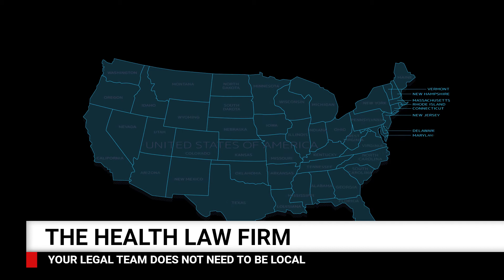Mental Health Professionals: Complaints, Licensing Cases, and Investigations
Video Transcription:

The healthcare industry is the most highly regulated business in the U.S.

Understanding the confusing array of Federal and State laws, regulations, and agency guidelines, can take time away from your primary job, which is practicing medicine.

And if that's not enough, some of these rules, regulations, and guidelines change constantly!

You would need to abandon your practice and become a full-time student to stay on top of it all.

Thankfully The Health Law Firm can do that for you, helping you steer clear of economic or criminal consequences when it comes to any transaction involving a medical-related business.

The Health Law Firm's Board Certified attorneys will research your legal issue and prepare a formal legal opinion letter.

A legal opinion letter is a formal expression of the advice given to a client based on an attorneys knowledge and expertise in a certain area.

And according to managing partner George Indest, it requires a detailed and well-reasoned legal analysis of any proposed transaction or business venture. It also states exactly why the lawyer considers it to be a safe, legal deal or one that risks violating Federal or State laws and regulations.

No complex business transaction in the medical field should be entered into without one. There is too much at stake, economically and legally.

The Health Law Firm is one of the few firms with experienced lawyers who can help.

Call them today or visit The Health Law Firm.com.